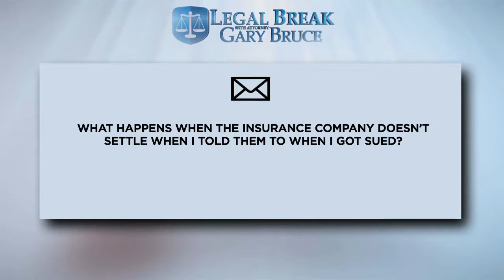Insurance wont settle /Jury Duty-WTVM Legal Break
On this week's segment of Legal Break, Gary Bruce discusses what to do when if your insurance company won't settle a claim as well as what you can expect when serving on jury duty.

If you cause a wreck or someone gets injured on your property and makes a claim against your insurance, you may eventually have a claim against your insurance company if it refuses to settle for a reasonable amount and that failure results in a judgment against you. Your claim against your insurance company could involve the company handling the claim in bad faith or negligently failing to deal with the issue. Gary advises that you get your own lawyer if the case is serious.

Regarding jury duty, Gary explains that it is your chance to fulfill your civic duty. Being on a jury or having jury duty is often viewed as an inconvenience, but the judges, attorneys, and everyone involved will try to be respectful of your time and they appreciate your service.

If you have any questions about the law or legal issues, please call the Law Offices of Gary Bruce or email to set up a meeting and free consultation with one of our attorneys.